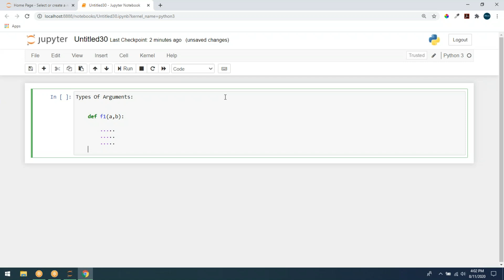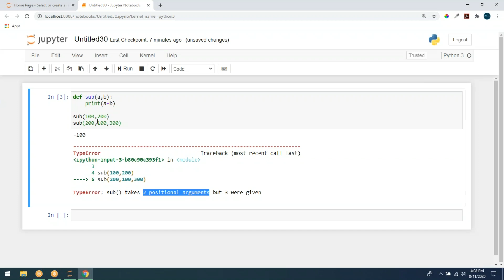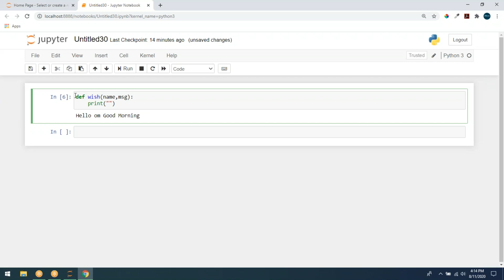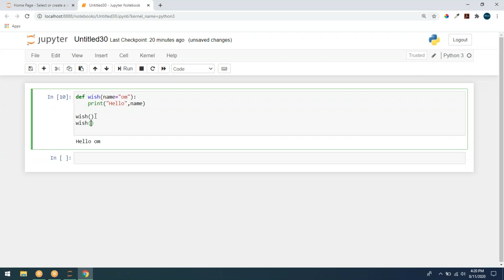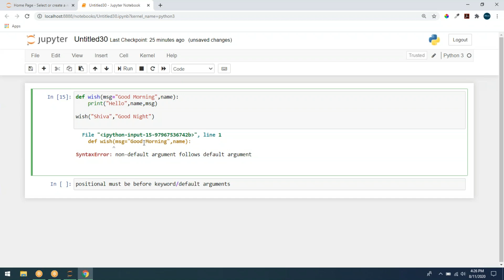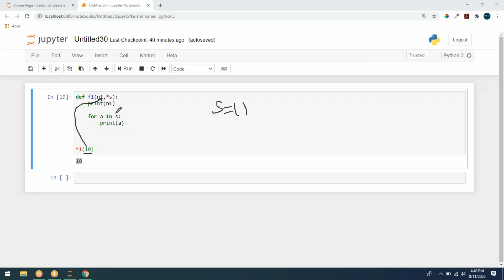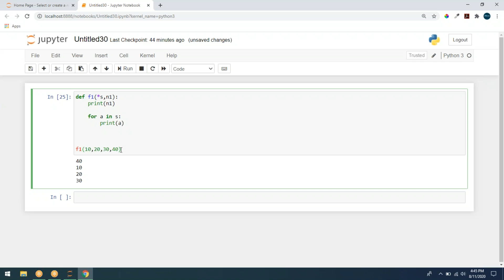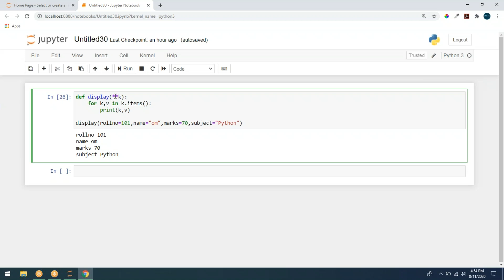Formal and Actual Argument | 4 Types of Argument | Positional | Keyword | Default | Variable Length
COMPLETE PYTHON PROGRAMMING